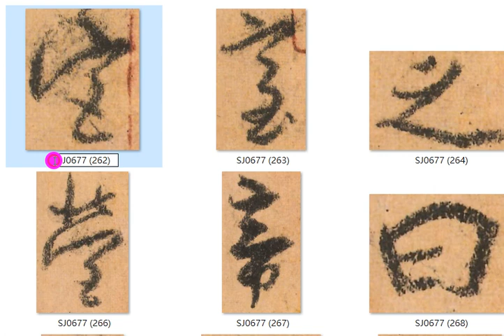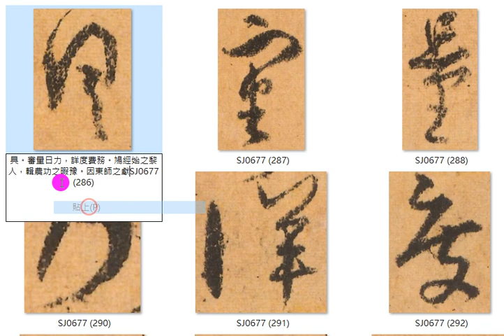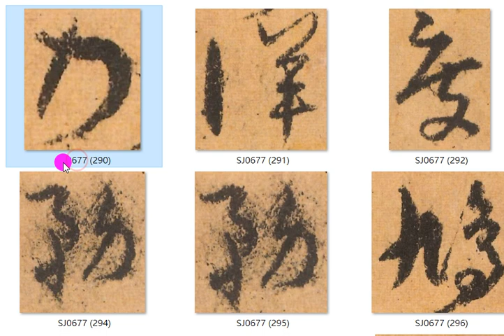20231231孫過庭景福殿賦打國字01